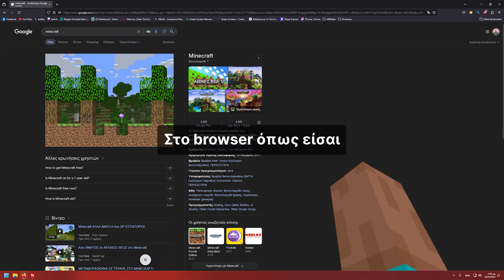Easter Egg από την Google για το Minecraft?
Το ξέρατε ότι υπάρχει Easter Egg από την Google για το Minecraft?